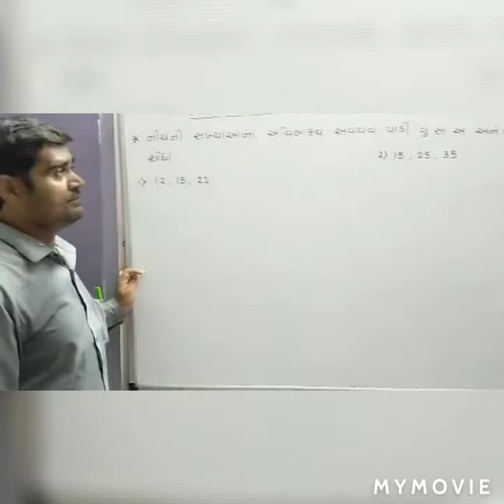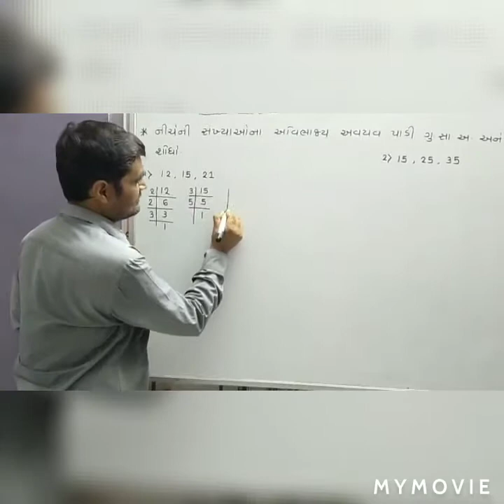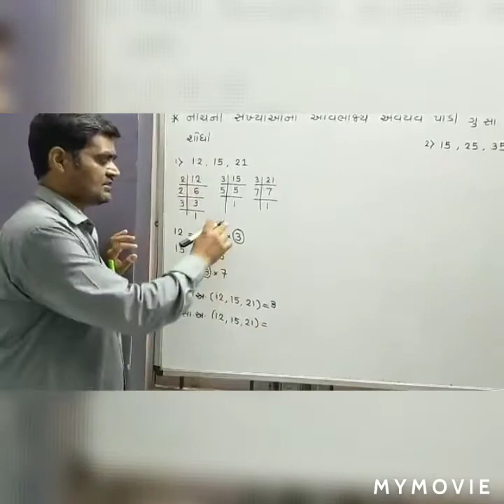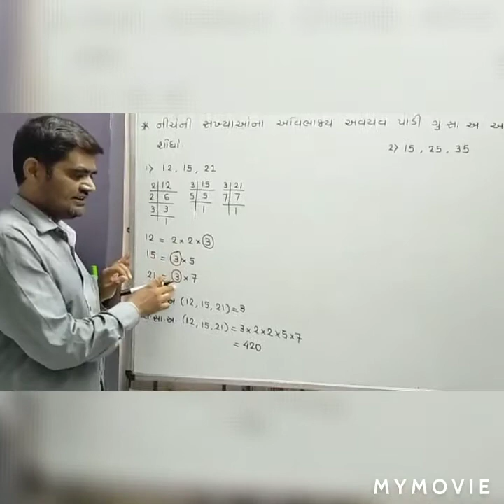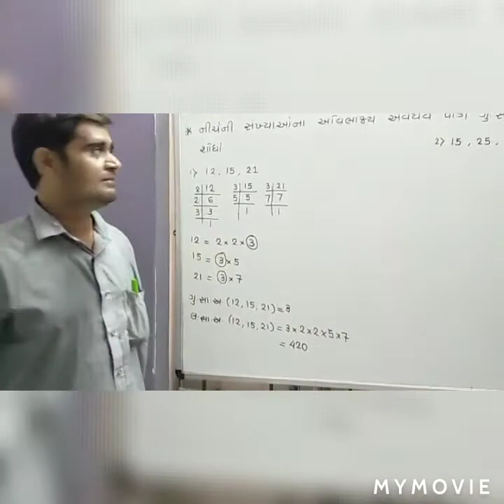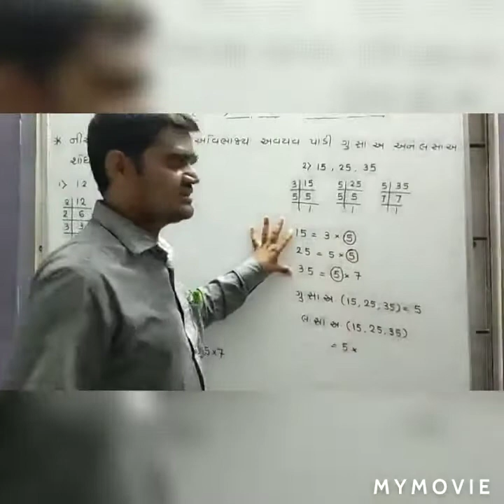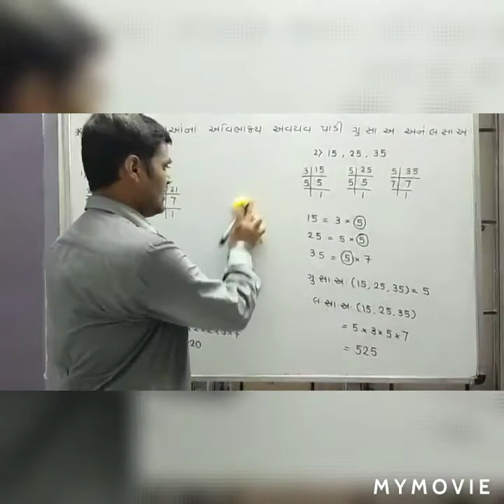Std - 10 - GM - ગણિત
-- પ્રકરણ 1 - વાસ્તવિક સંખ્યાઓ (ગુ.સા.અ અને લ.સા.અ) -

GUJ. MED. OTHER EDUCATIONAL VIDEO LINK

6 DRAWING Also, view our all std playlist videos..